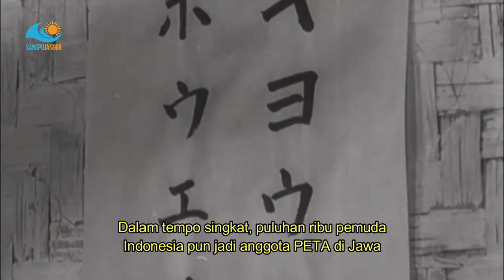Tentara PETA adalah Paramiliter Berbayar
Selama pendudukannya di Indonesia, Jepang mencetak banyak organisasi paramiliter di Indonesia seperti Seinendan, PETA, Heiho, Jibakutai, Hizbullah, Sablillah, dan lainnya. Dari sekian milisi tadi, yang dipersenjatai dan digaji adalah PETA dan Gyugun

Makin terjepitnya balatentara Jepang dalam Perang Pasifik membuat pihak Tentara ke-16 Angkatan Darat Kekaisaran Jepang yang berkedudukan di Jakarta menggodok saran Gatot Mangkupraja. Ia mengusulkan agar pemuda Indonesia diperkenankan membantu Jepang mempertahankan Indonesia. Lalu, keluarlah Osamu Seirei No.44 pada 3 Oktober 1943 yang memberi kesempatan pemuda Indonesia, seperti pernah disarankan Gatot. Apa yang tertuang dalam Osamu Seirei No.44 itu terwujud dalam sebuah Gyugun (tentara sukarela) di Jawa yang dikenal sebagai Tentara Sukarela Pembela Tanah Air (PETA). Di wilayah Tentara Ke-25, akhirnya juga ada semacam PETA yang dikenal sebagai Gyugun. Untuk membentuk pasukan-pasukan milisi tersebut, terlebih dahulu pemuda-pemuda terpelajar dikumpulkan untuk menjadi perwira. Perwira-perwira Jepanglah yang melatih mereka. Di Jawa, pemuda-pemuda itu dikirim ke Bogor. Mereka dilokasikan di bekas markas KNIL yang saat ini menjadi Museum PETA. Para pemuda berusia 20an tahun ini dididik dalam pusat pendidikan perwira yang disebut Boei Gyugun Rensentai. Mereka dilatih sebagai calon komandan peleton alias shodancho. Maksimal, mereka dilatih selama 18 bulan untuk bisa punya kemampuan setara letnan yang bisa memimpin pertempuran di lapangan. Pemuda yang rerata usianya lebih tua lagi dari kelompok calon shodancho akan dilatih menjadi komandan kompi alias chudancho, yang pangkatnya setara kapten. Latihan golongan chudancho ini hanya 6 bulan. Sementara itu, tokoh-tokoh masyarakat pun dilatih selama tiga bulan untuk dijadikan komandan batalyon alias daidancho. Merekalah yang akan memimpin batalyon. Menurut Joyce Lebra dalam Tentara Gemblengan Jepang (1989), latihan calon komandan batalyon ini tidak berat. Latihan fisiknya tidak berat selama tiga bulan itu. Salah satunya berendam di air dingin. Latihan persenjataan mereka juga kurang. Tokoh masyarakat terkenal yang dijadikan daidancho ini di antaranya adalah Kasman Singodimedjo, R. Soedirman, Soedirman, Soesalit, juga Mohammad Mangundiprojo. Untuk mendidik seorang calon letnan, hampir semua angkatan perang di dunia memerlukan sebuah akademi militer dengan masa pendidikan rata-rata tiga tahun. Waktu itu, Jepang hanya melatih selama 18 bulan. Jika bicara soal teori militer, perwira PETA yang tak belajar lagi akan kalah dengan alumni akademi militer Belanda macam Abdul Haris Nasution dan Tahi Bonar Simatupang. Umumnya, pada lulusan akademi Belanda, seseorang bisa naik menjadi kapten lalu mayor setelah menjadi letnan. PETA membuat pengecualian karena kondisi perang. Untuk menjadi komandan batalyon, di masa sekarang seorang perwira harus sekolah lanjutan perwira. Namun dulu, Boei Gyugun Rensentai di Bogor hanya memberikan latihan dasar perwira saja. Usai pelatihan di Bogor, para perwira yang sudah dilatih militer Jepang itu akan kembali ke keresidenan masing-masing di Pulau Jawa. Di sana, mereka akan melatih sendiri prajurit bawahan di batalyon mereka masing-masing. Dalam tempo singkat, puluhan ribu pemuda Indonesia pun jadi anggota PETA di Jawa. Mantan Kepala Staf Angkatan Darat (KSAD) Pertama RI, Djatikusumo, mengaku takjub dengan Jepang. “Hanya dalam 18 bulan, Jepang berhasil membentuk pasukan siap tempur dari para prajurit PETA... Padahal prajurit- prajuritnya direkrut dari orang-orang desa yang cuma Sekolah Rakyat tiga tahun. Bayangkan, bagaimana melatih orang-orang desa yang masih lugu? Mereka belum pernah memegang senapan, apalagi mortir. Mungkin melihat saja baru waktu di PETA. Bagaimana mereka mengerti soal trigonometri dan koniometri yang diperlukan untuk menembakkan mortir?,” ujar Djatikusumo dalam biografinya yang ditulis Solichin Salam, GPH Djatikusumo: Prajurit Pejuang Dari Kraton Surakarta (1993) Jumlah Gyugun di Sumatera tidak sebanyak PETA di Jawa. Menurut Harsya Bachtiar dalam Siapa Dia? Perwira Tinggi TNI AD (1988), anggota Gyugun hanya 5.000 hingga 6.000 yang tersebar di Sumatera. Maksimal hanya melatih para perwira setara letnan saja. Alumni Gyugun Sumatera antara lain adalah pahlawan nasional DI Panjaitan dan Djamin Ginting.